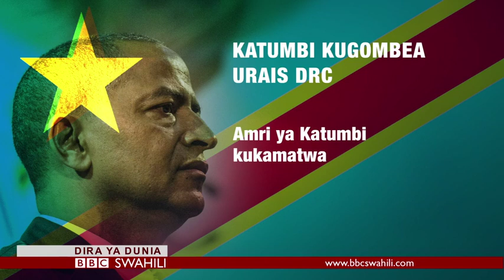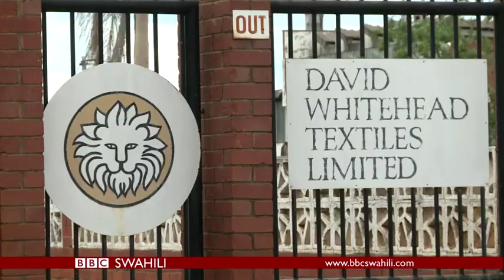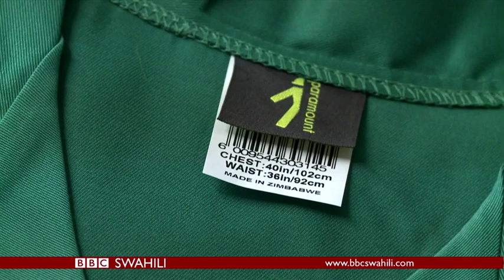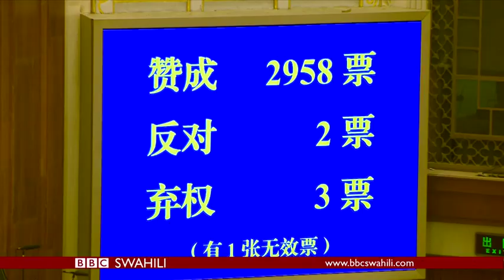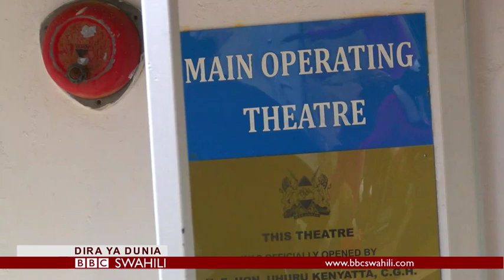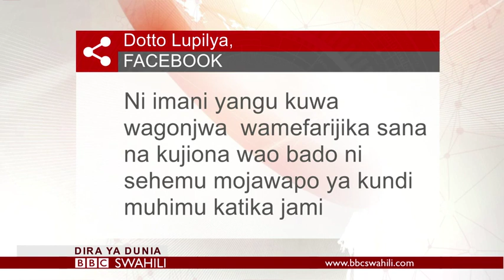Matangazo ya Dira ya Dunia TV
Matangazo ya Dira ya Dunia TV Jumatatu 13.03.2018